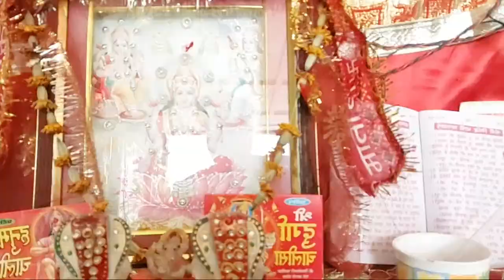DURGA CHALISA ANPURNA BHAGWATI SATOTRAM